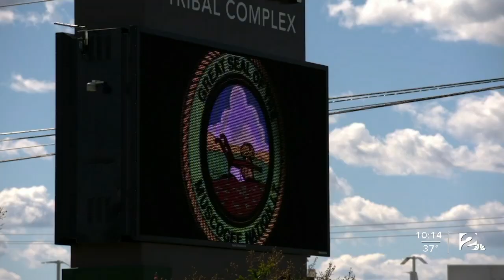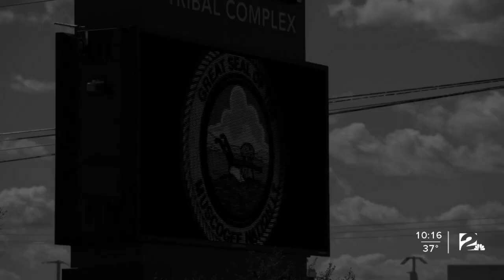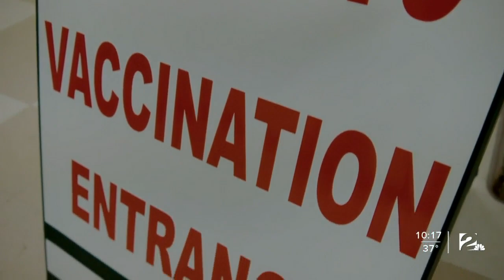What 2nd stimulus package entails for Muscogee (Creek) Nation